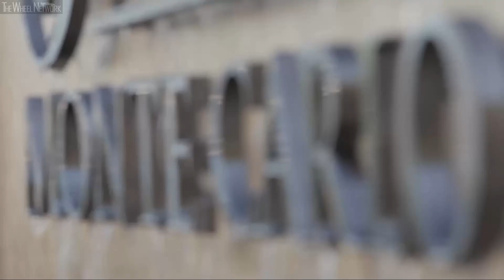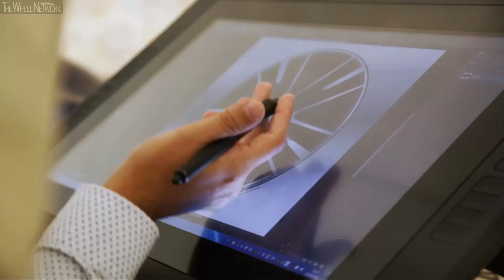2019 Maserati Range Media Driving Experience at Monte Carlo